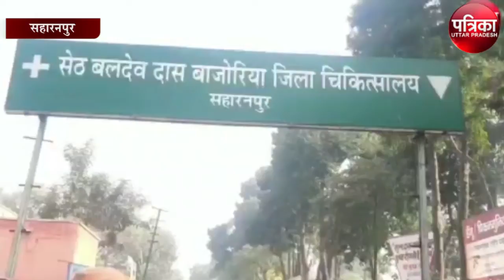डॉक्टरों की बड़ी लापरवाही, मरीजों की आंखों की रोशनी खतरे में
उत्तर प्रदेश के सहारनपुर में डॉक्टरों की बड़ी लापरवाही सामने आई है। यहां जिला अस्पताल में मोतियाबिंद का ऑपरेशन कराने वाले कई मरीजों की आंखों की रोशनी खतरे में पड़ गई है। इनके परिजनों का आरोप है कि डॉक्टरों ने ऑपरेशन में लापरवाही की जिसके बाद मरीजों की आंखों में इंफेक्शन हो गया। इससे आंखों से खून आने लगा  और आंखों में सूजन आ गई। ऐसे पीड़ित रोगियों की संख्या 27 बताई जा रही है। मुख्य चिकित्सा अधिकारी ने पूरे प्रकरण की जांच के लिए सरकारी और गैर-सरकारी पांच डॉक्टरों की टीम गठित की है।